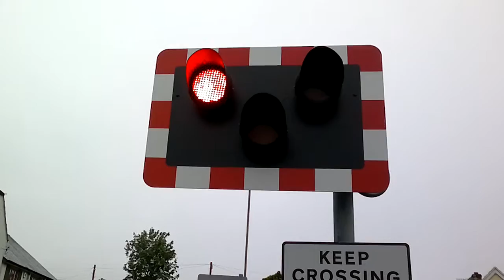Lymington Level Crossing 22/03/15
A third look of three of this crossing in Lymington.
The Lights and sirens have been renewed, but the barriers are in a need of repair. They are very old and bit have broken off them.
Oh, and there is an ambulance in this video.